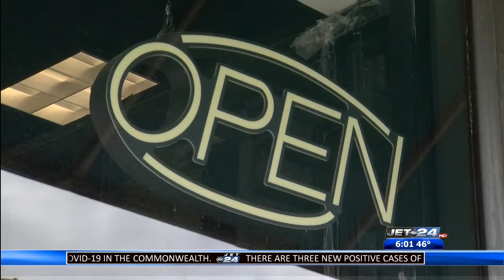Erie County businesses prepare for reopening during the yellow phase of COVID-19 pandemic